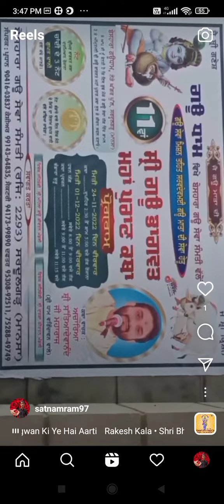besahara Gau dham shri madh bhagwat katha yug 24november to 1december sardulgarh,distt. Mansa,punjab